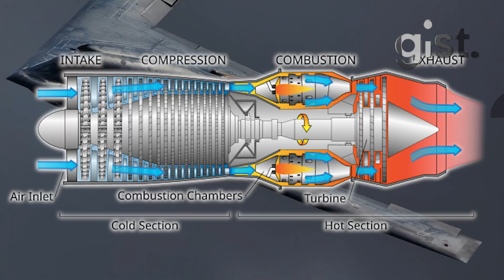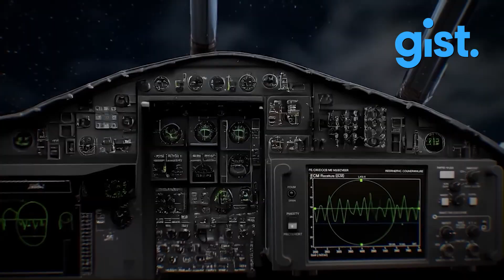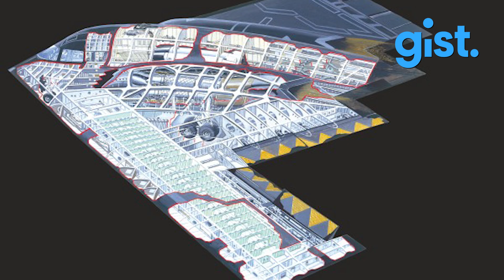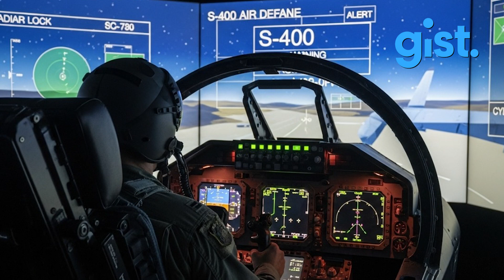B-2 Spirit: The $2 Billion Ghost in the Sky!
,The evolution of stealth warfare has fundamentally altered the dynamics of global military power, and at the heart of this transformation stands one of the most mysterious and formidable aircraft ever built—the American B-2 Spirit bomber. Originally conceptualized during the Cold War, the B-2 was a product of strategic necessity and technological ambition. Now, in 2025, its capabilities remain unmatched in both stealth and long-range precision, keeping it as a central asset in the U.S. Air Force's deterrence and global strike architecture.